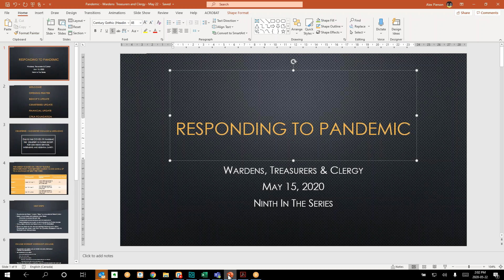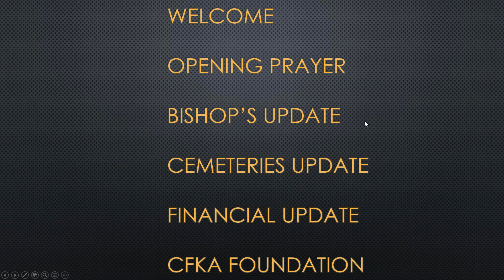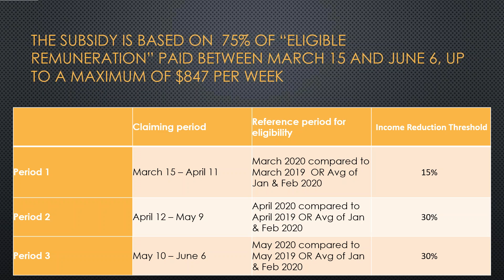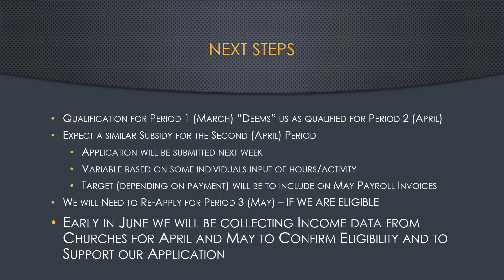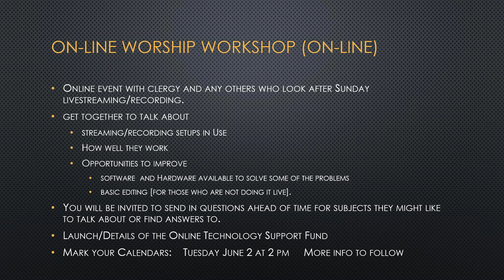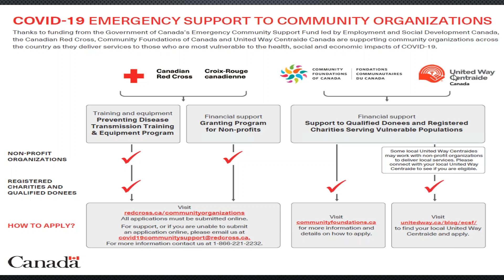Weekly Wardens, Treasurers & Clergy Drop-In Meeting [Pandemic Response] May 22, 2020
View the recording of the May 22, 2020, wardens, treasurers and clergy weekly online meeting held each Friday afternoon at 2 pm in the Diocese of Ontario.